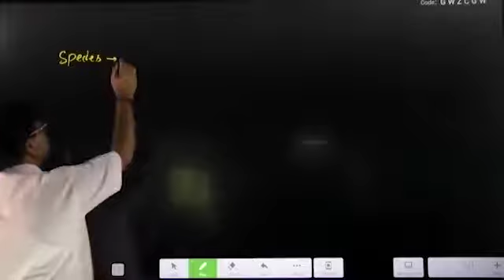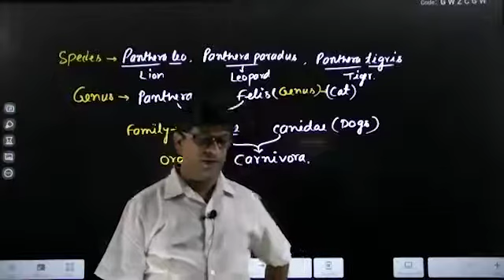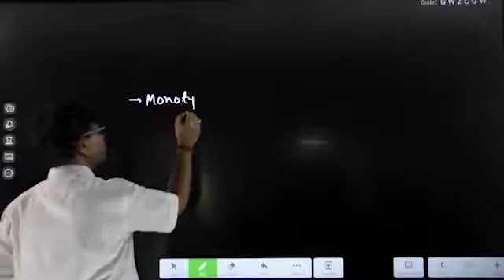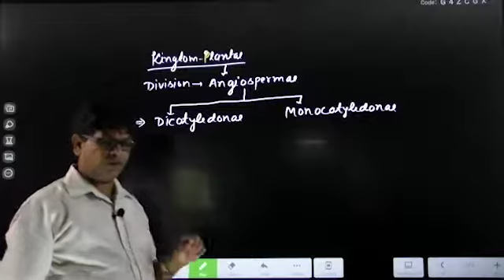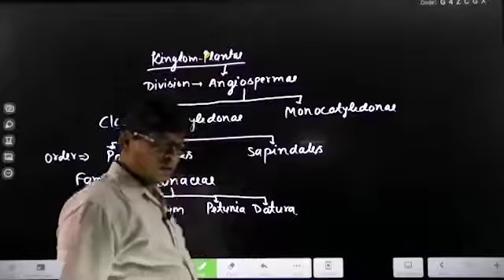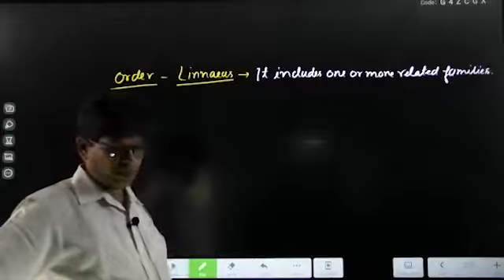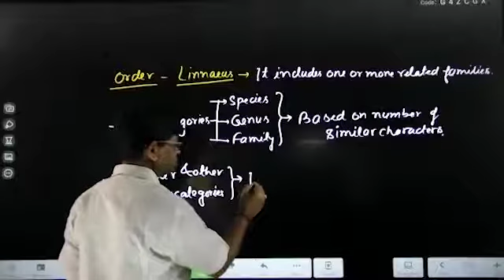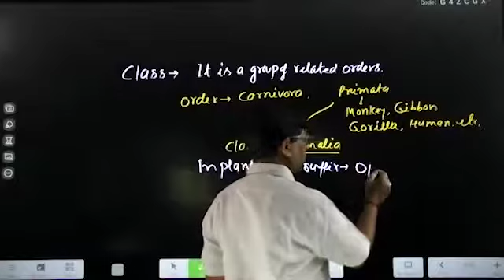Bio (Botany, Living World Lec-7) Ray Batch (11th) DNG Sir